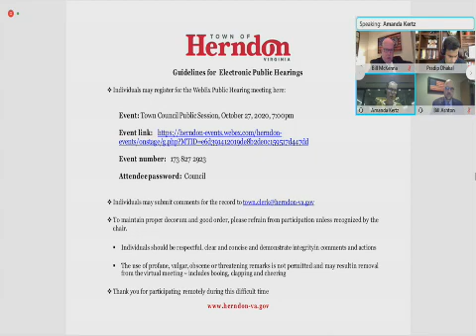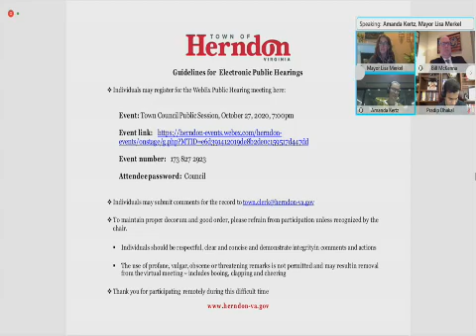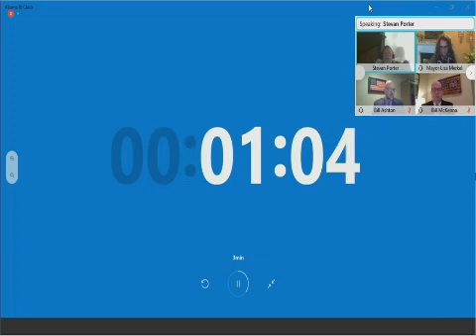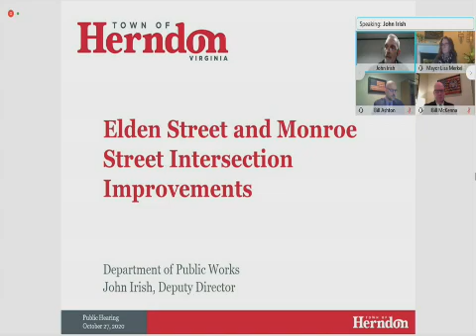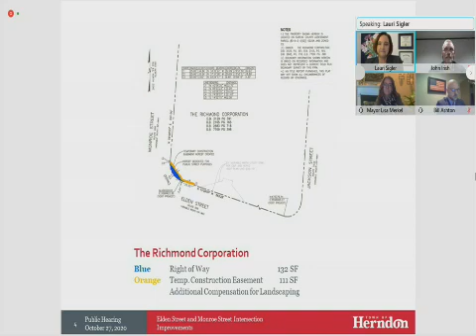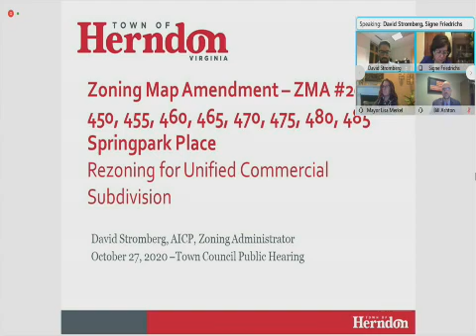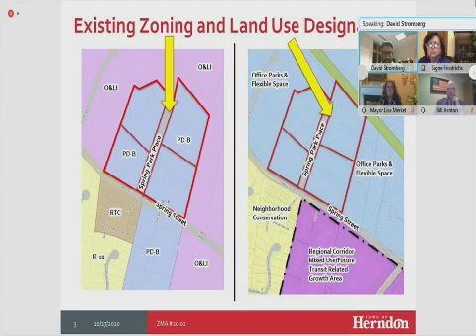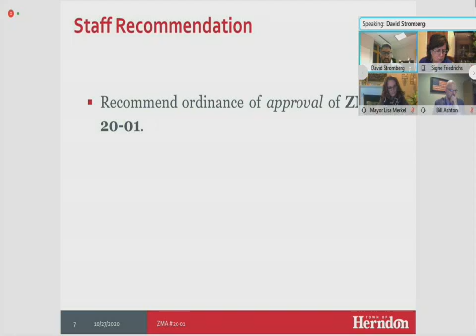Herndon Town Council Public Session 10/27/2020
Herndon Town Council Public Session 10/27/2020 Agenda